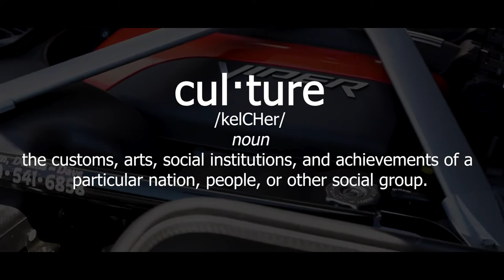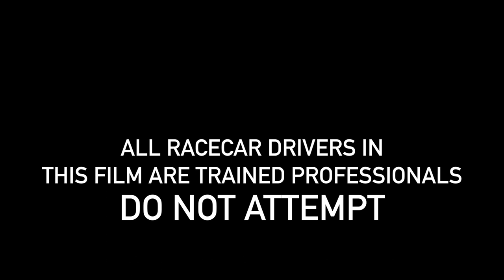Moving Culture (Short Documentary)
This was a project for New England Institute of Technology. This quickly explores different kinds of cars in a worldwide hobby. When some says they are "into cars", that is still a very broad terms since there are so many different kinds of sub-cultures. I spoke to two different kinds of car enthusiasts and went to various kinds of car shows/meets.